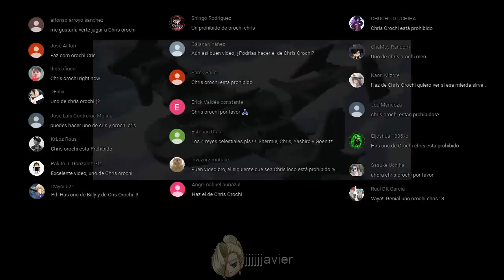KOF 2002 Orochi Chris esta prohibido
Uno menos de la lista, ya tengo todo listo para los próximos vídeos, en estos días subiré algo nuevo.
Recuerden que no es una partida corrida, utilizó Save/Load States para hacer este tipo de vídeos (pronto cambiará)

No hice cocodrilo porque esta semana fue mi graduación y se me fue mucho tiempo al no poder usara la computadora.